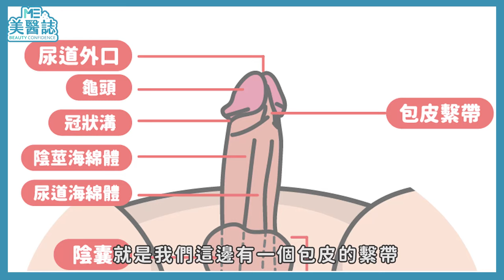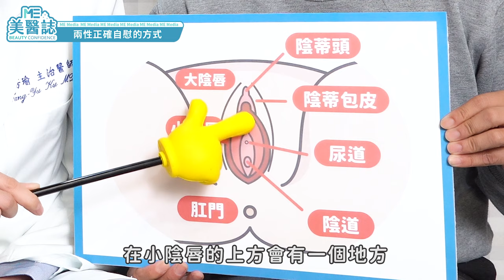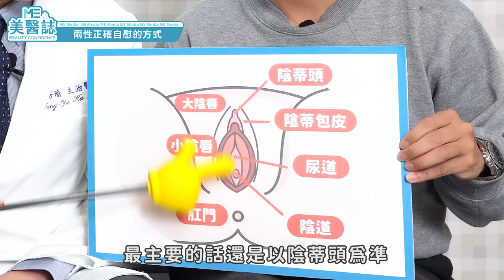身心｜自慰不可恥而且有用！人類可以尻到死是真的！ft.泌尿科顧芳瑜醫師【ME美醫誌】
近年來網路發達，社會風氣也逐漸開放，但多數民眾還是羞於談論「自慰」這件事情，其實自慰並非難以啟齒，美醫誌本期除了要推翻網友們對於「自慰」的錯誤觀念外，也要以衛教角度，教導大家正確的自慰方式，讓你不僅可以獲得性高潮的歡愉，也可以避免不必要的私密處感染，讓大家快樂、健康的看待「自慰」這檔事！看完影片一起來尻十遍吧！

各節重點：
00:00 精彩片段
01:04 為什麼人會有「自慰」這個念頭？
03:07「賢者時間」是什麼？
03:52 自慰對身體會有什麼好處嗎？
04:28 多久自慰一次才算健康？
05:15 性慾低落是否會影響健康？
06:06 兩性正確自慰的方式和注意事項
08:47 自慰後，私密處及道具應如何清潔？
10:14 有伴侶，對其他異性還是有性幻想是正常的嗎？
10:49 自慰通常會持續到幾歲？
11:13 該如何看待自慰這件事呢？

延伸閱讀：
陰莖｜割包皮各種QA！有人拿剪刀自己DIY？勇者Respect！ft.泌尿科王祚軒醫師【ME美醫誌】
私密處｜如何擁有「引人入勝」的私密處？六旬人妻也為愛瘋狂！ft.整形外科賴雅薇醫師【ME美醫誌】